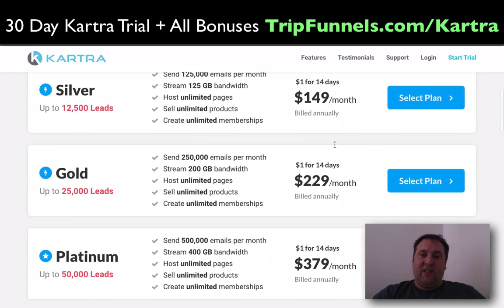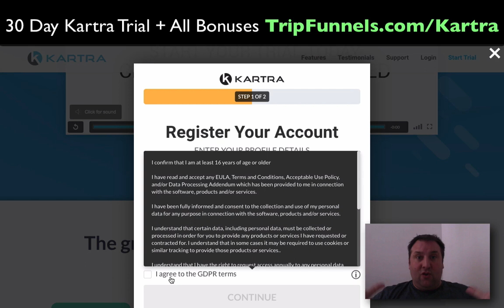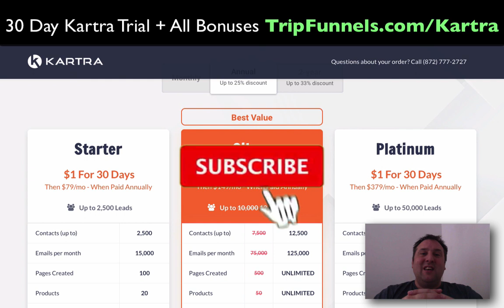KARTRA 30 Day Trial 2019 | Including All My BONUSES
★ ★ ★ 30 Day Kartra Trial For $1 (plus my 24 hour ranking system saving $997, plus create Live + Auto Webinars for FREE

If you cannot find the Kartra 30 day trial in 2019 then watch this video.

Looking to try Kartra and heard that it's possible to get a Kartra trial for 30 days for only $1? (full access trial).  It's still possible as of the recording of this video.

Includes ALL these bonuses..
1. My 24 Hour ranking System (Save $997)
3. Run free live webinars inside Kartra complete with WebinarJam landing pages, webinar countdown page, thank-you page, integrated live webinar with YouTube, email follow up sequence, replay page, use as many times as you like for life for free (Save $497)
4. Run free auto webinars inside Kartra complete with WebinarJam / EverWebinar landing pages, webinar countdown page, thank-you page, integrated live webinar with YouTube, email follow up sequence, replay page, use as many time as you like for life for free (Save $497)
5. Magic Consultancy funnel. Create omni-presence for your consultancy biz on YouTube and Google and fill up your calendar on autopilot for free which includes complete booking system with help desk. (Save $495)

KartraPricing How To Create A VSL + Booking System With Emails In Kartra GroovePages vs Kartra Vs ClickFunnels Traffic Secrets Book Launch Bonuses & PRIZE DRAW Worth $5698 How To Sell Your Online Course With The FREE GrooveSell Shopping Cart
Groovesell FREE Lifetime Access (No Up-sells) How To Make Money On YouTube Without Ads (Zero Up Front Costs)
How To Rank YouTube Videos On The First Page Of Google (Free Ads) How I Made A Million Dollars In 4 Months On Youtube (Without Ads)